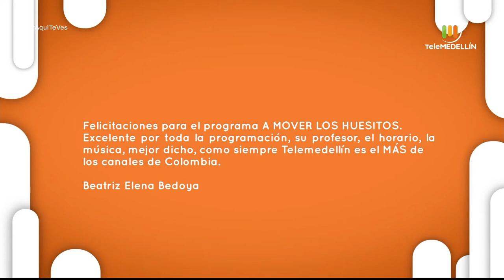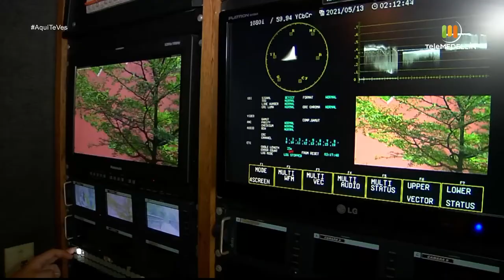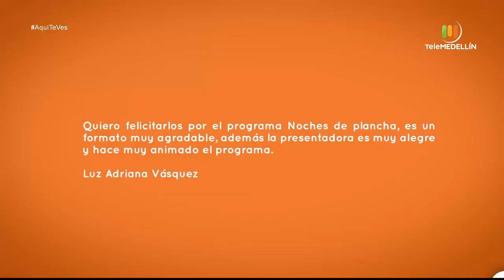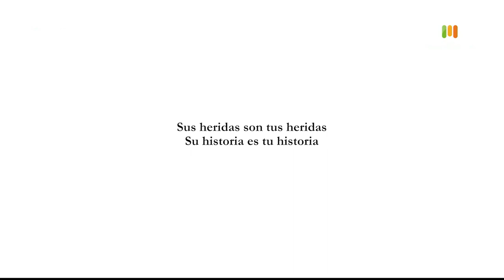Aquí te ves - junio 5 de 2021 [Programa completo] Telemedellín